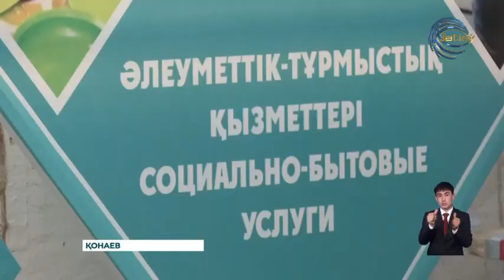Алматы облысында «Таза Қазақстан» акциясы аяқталды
Алматы облысында «Таза Қазақстан» акциясы аяқталды. Аясында өңірдің 6600 гектар аумағы қоқыстан тазартылып, 41 мың тоннадан аса қатты тұрмыстық қалдық шығарылды.